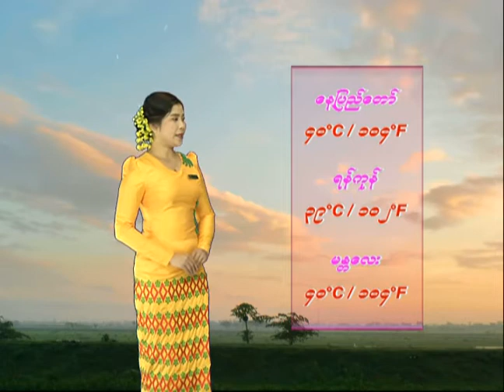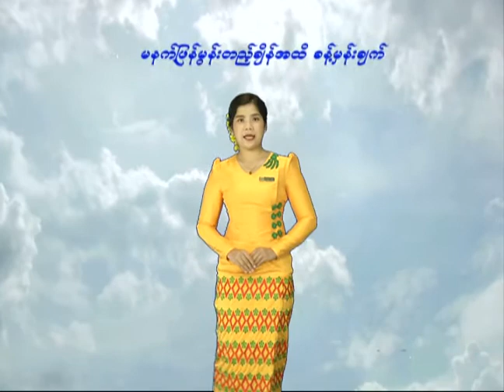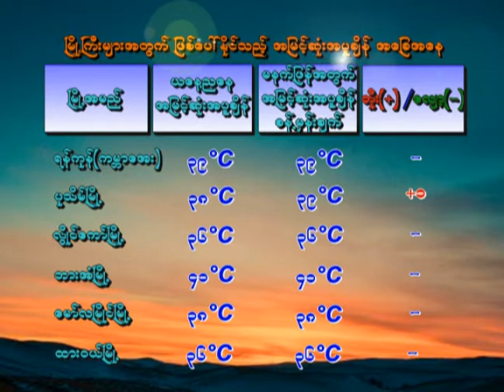18 4 2020AMTZ(7-PM)